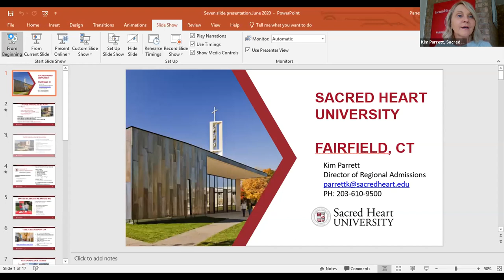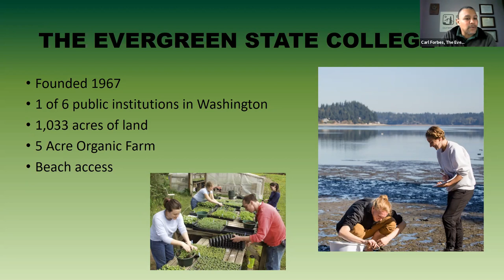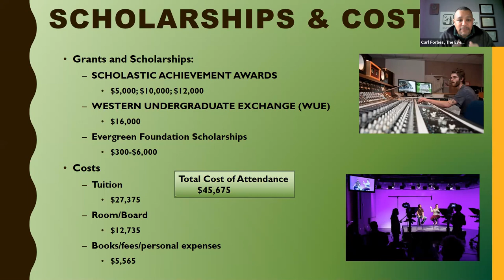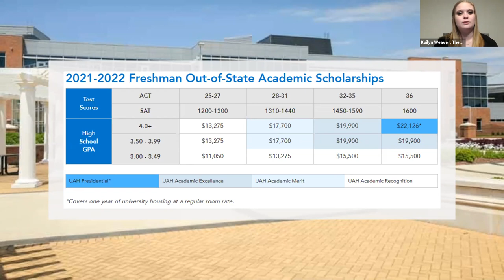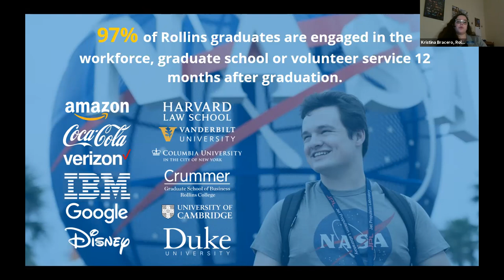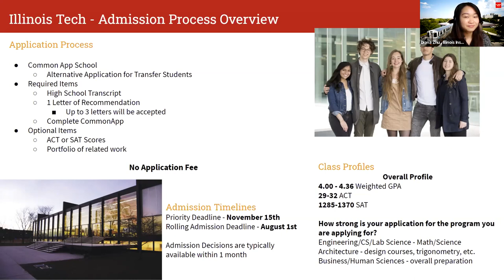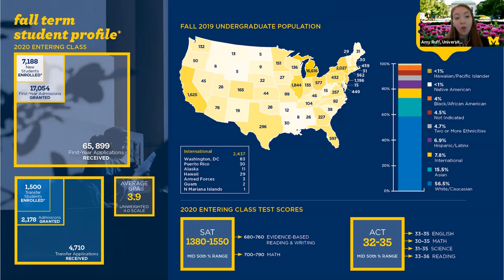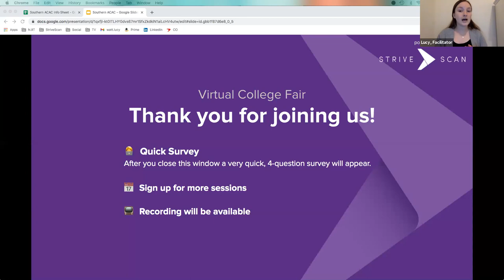Session A4 - SACAC Virtual College Fair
The Evergreen State College
The University of Alabama in Huntsville
Rollins College